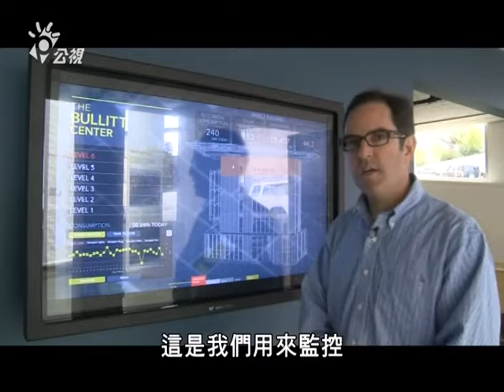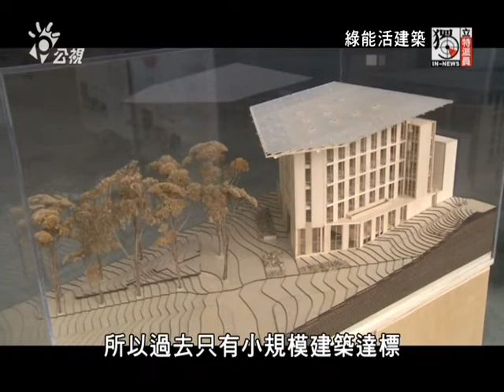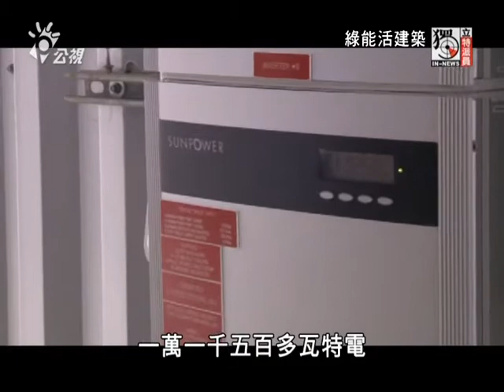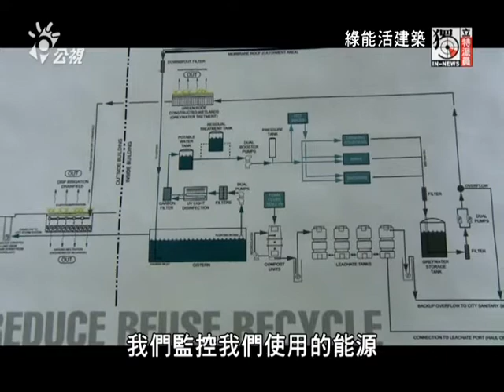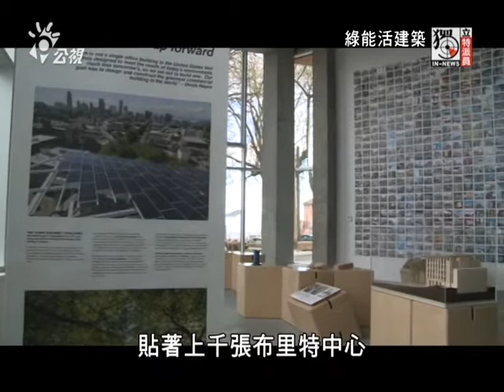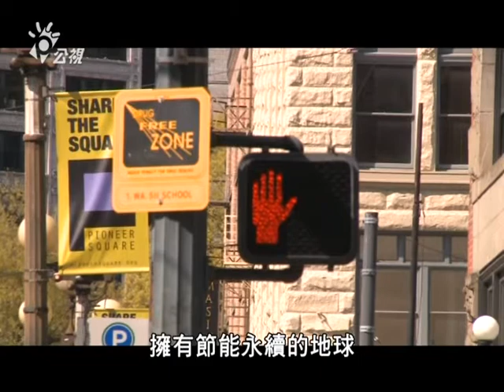獨立特派員 325集 (後福島時代 綠能活建築)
一座活生生的有機建築物
就像動物 有大腦 眼睛 耳朵和感官

一部紀錄片--看見台灣、帶動台灣民眾的環保意識，但其實不只是國土保育，提到保護環境，我們該做的、能做的實在太多了。這一段節目我們就要帶您到美國西岸的西雅圖、參觀一座全美國最大的商業綠建築。這一棟叫做布里特中心的大樓，內部的水電全都自給自足。屋頂有太陽能板、用的是智慧型窗戶、還有雨水的集水槽、以及內部廚餘廢水系統，所有的資源都可以回收利用、沒有一滴被浪費。如果以人體來比喻，這一棟建築有大腦、有循環系統、還有肺、可以深呼吸。